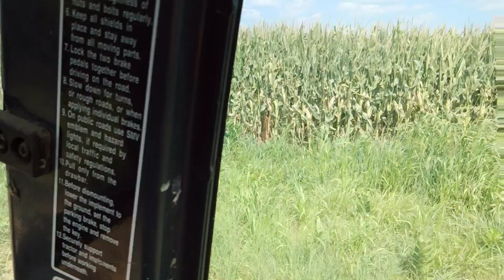Farm road ride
Driving 7040 Kubota tractor